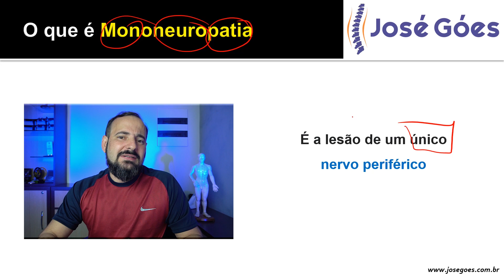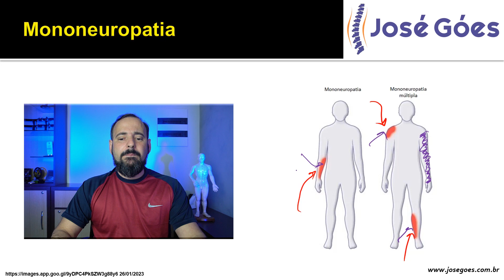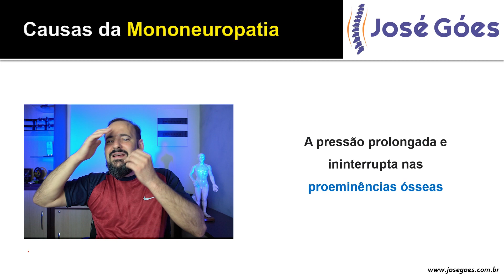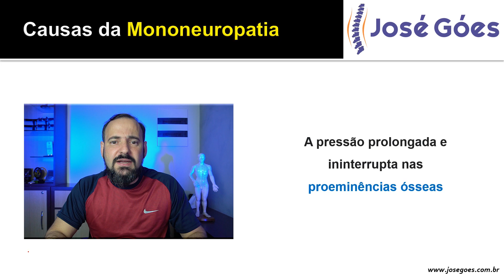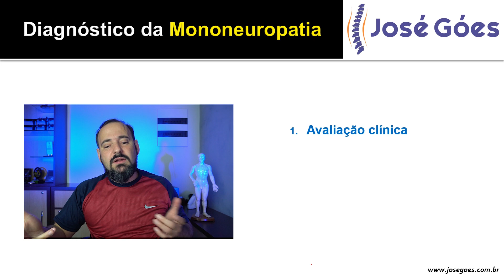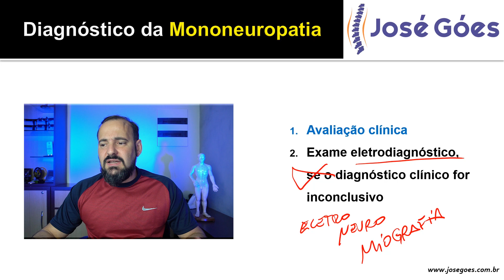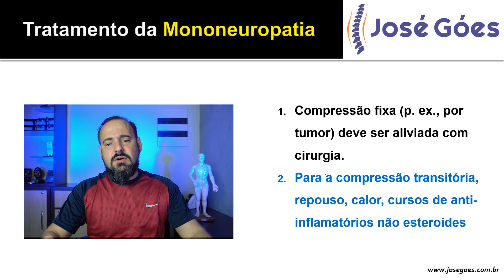Mononeuropatia | José Góes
No vídeo de hoje vamos falar um pouco sobre Mononeuropatia, função, características, curiosidades, causa, sintomas, tratamento, tudo de forma bem fácil e detalhada.

O termo médico mononeuropatia resulta da união dos termos "mono" que quer dizer "único", "neuro" relativo a "nervo" e "patia" que significa "lesão". Assim, uma mononeuropatia é a lesão de um único nervo periférico.